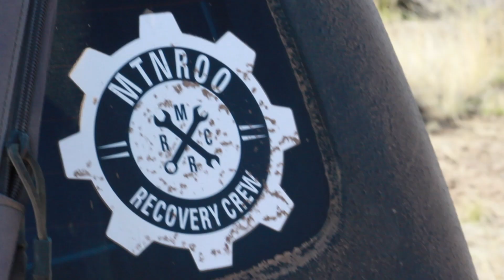Mtn Roo Oregon Birthday Bash - Video Collaboration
Members of the Mtn Roo Oregon Subaru group came together to throw a surprise birthday party for Luke. We all arrived on Friday night, and waited patiently for his arrival Saturday morning. After everyone "wasn't able to come", you could say he was surprised!
Here's the collaboration of footage!

Hope to see you on our next run! Enjoy!